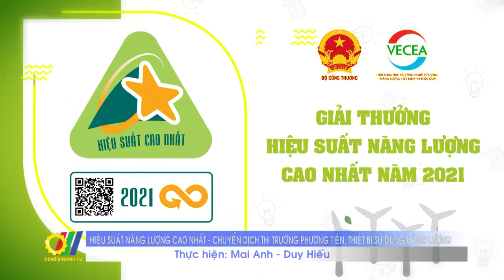Hiệu suất năng lượng cao nhất – Chuyển dịch thị trường phương tiện, thiết bị sử dụng năng lượng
Thông qua việc chứng nhận các sản phẩm đạt tiêu chí hiệu suất năng lượng cao nhất hằng năm, tiêu chuẩn hiệu suất thực tế trên thị trường sẽ được xác lập liên tục theo thời gian. Việc sử dụng năng lượng tiết kiệm và hiệu quả được xác định là giải pháp quan trọng giúp đảm bảo điện cho phát triển kinh tế - xã hội, bảo vệ môi trường và giảm phát thải khí nhà kính…